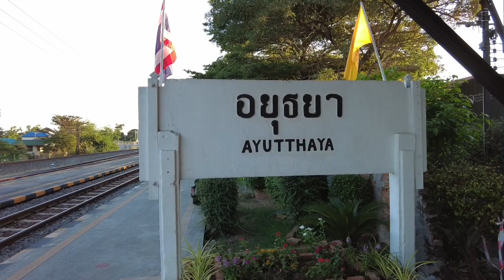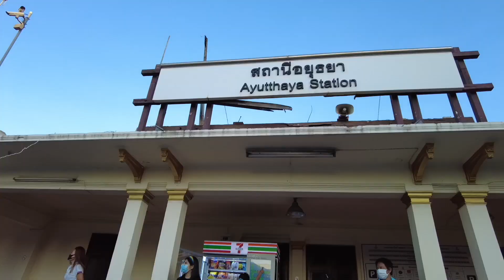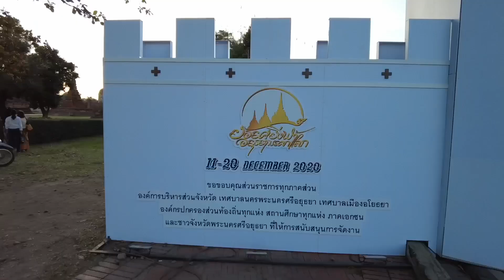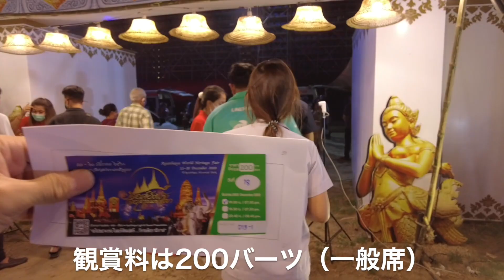【アユタヤ情報】アユタヤ世界遺産祭り（ピンクのゾウさんがヤバい！）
今回は１２月１１－２０日まで開催されていた『アユタヤ世界遺産祭』に行ってきました！
ワットマハタート遺跡をバックに繰り広げられるショーは圧巻！
光と音、音楽や花火まで組み合わせ、沢山のゾウ・馬・人々がアユタヤの歴史を演じるショーとなってます。

このお祭りはチェンマイ・イーペン祭り（コムローイ祭り）と同様に、タイの中では一見の価値があるお祭りと思います。

ショーは有料となっており、VIP席500バーツ（翻訳のナレーション付き）と一般席200バーツとなっております。
夜店があるワットランカーカオのエリアは無料です。

◆関連動画
【アユタヤ情報】夕方からのアユタヤめぐり（名店での貴重映像あり）